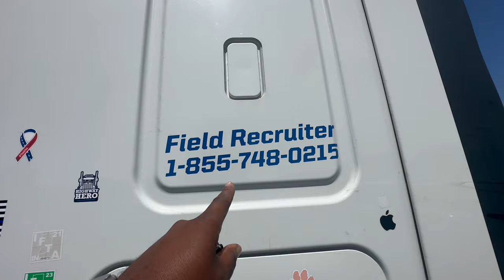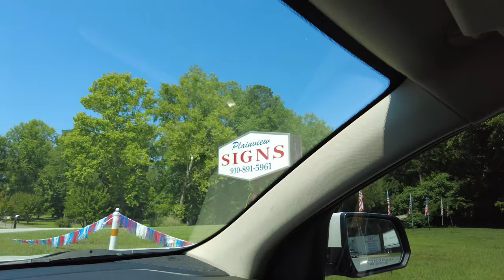DJI Pocket 2 Vlog Big Snow and Baby Snowflake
P&S Transportation

Apple iPad Pro
Go Pro Hero
DJI Mini 3 Pro Drone
DJI Osmo
LED Fill Light
High Speed SD Card
Flexible Mini Tripod
Wireless Microphone
Garmin GPS